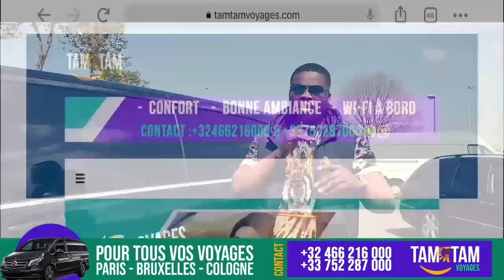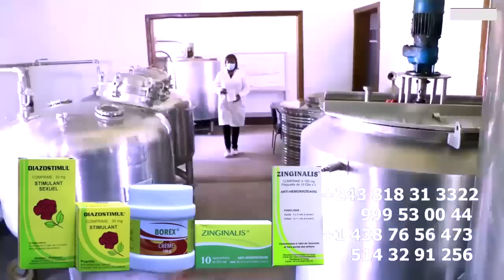CASTING PRINCE BABIA Dans La Peau De GIMS, Sa Mère MANIKE Emotionnée Et Immortalisé Son Père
CASTING De Chair De Poule PRINCE BABIA Dans La Peau De GIMS, Sa Mère MANIKE  Emotionnée Et Immortalisé Son Père,  Soutenons Et Votez Notre Frère Au Vodacom Best Of The Best 2022